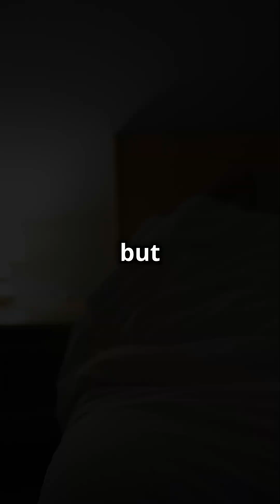Heard a Loud BOOM While Sleeping?! The Truth About Exploding Head Syndrome!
Imagine you’re falling asleep, and BANG! You hear an explosion, a gunshot, or a loud crash—except… nothing happened. 😱 Welcome to Exploding Head Syndrome (EHS), a bizarre sleep disorder where the brain creates phantom sounds just as you’re dozing off!

EHS is more common than you think—about 1 in 10 people experience it, especially adults over 50, though stress and sleep deprivation can trigger it in younger people too! While it’s not dangerous, it can be terrifying! Scientists believe it’s caused by the brain misfiring while shutting down for sleep.